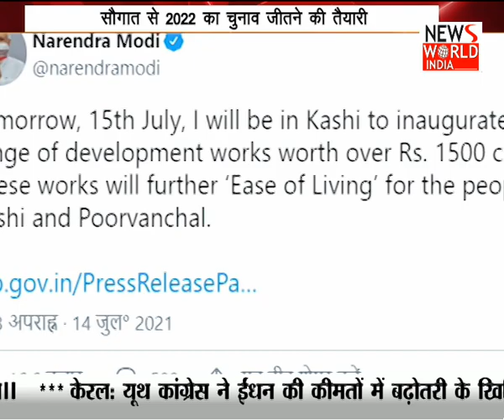पीएम मोदी काशी से करेंगे चुनाव का आगाज। देखें दिन की बड़ी खबर । Latest News | Hindi News